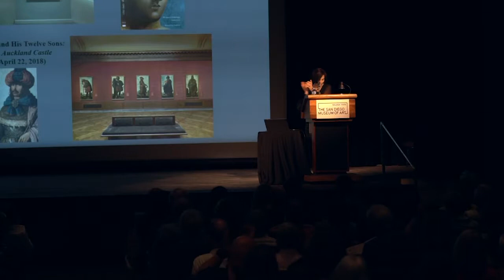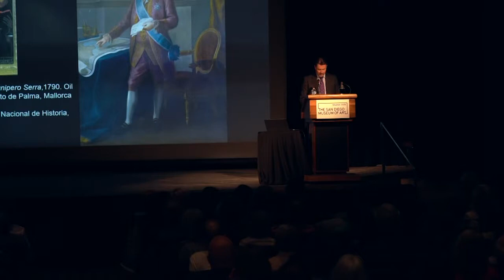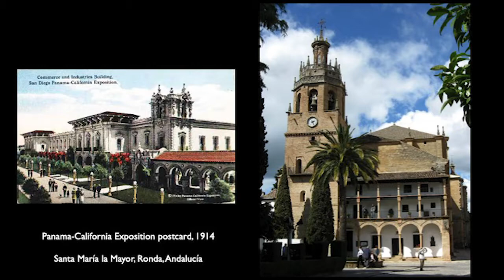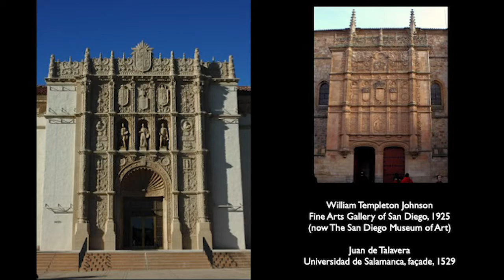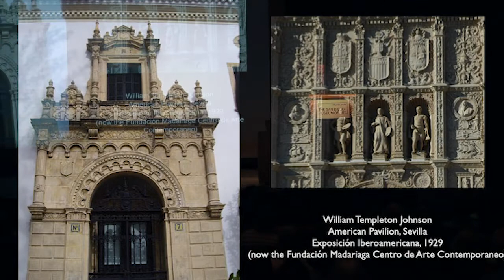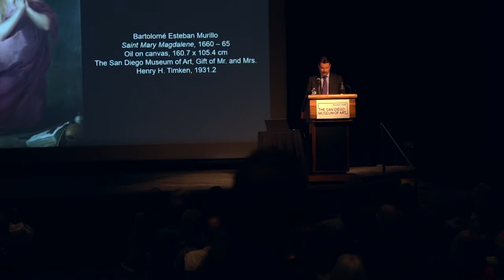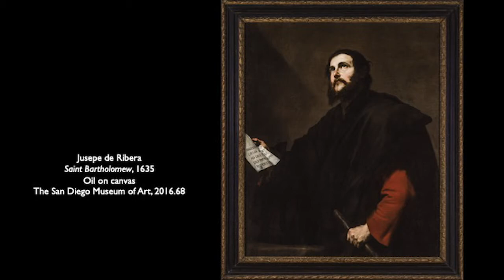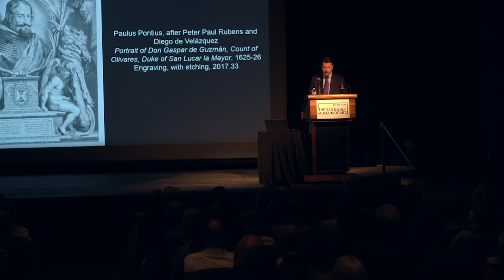Full-Day Symposium for "Art and Empire: The Golden Age of Spain" Part 10 | Michael Brown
The San Diego Museum of Art is pleased to welcome some of the world’s most preeminent scholars of Hispanic art for a wide-ranging symposium on June 22, 2019 in conjunction with the summer exhibition, "Art and Empire: The Golden Age of Spain."

With topics ranging from the collection of Spanish arts to the cultural exchanges between Spain, the Spanish Americas, and Asia, this full-day symposium is sure to be a fascinating in-depth examination of one of the most influential empires in world history.

Michael Brown, Curator of European Art, The San Diego Museum of Art, organized the exhibition "Art and Empire: The Golden Age of Spain" and is editor of the accompanying catalogue. His expertise is painting in Spain and the Hispanic Americas and he is the author of numerous articles on Spanish portraiture and the history of collecting Hispanic art. He previously worked at the Denver Art Museum and taught at the University of Colorado at Boulder and the University of Denver.